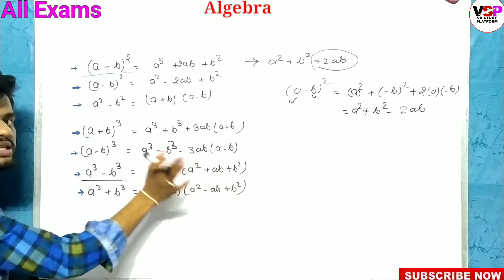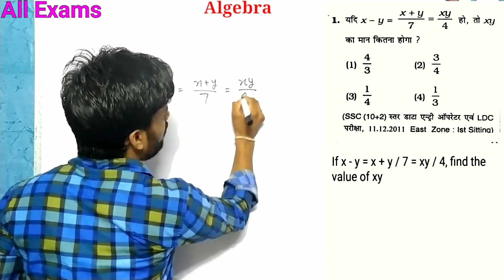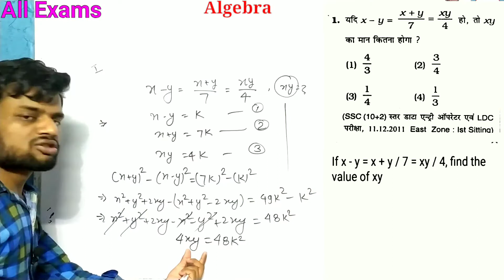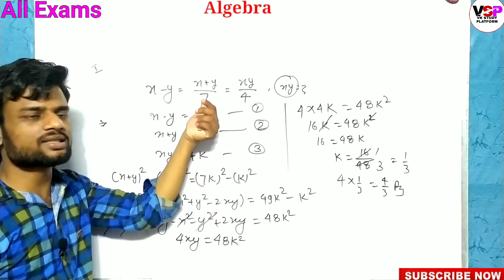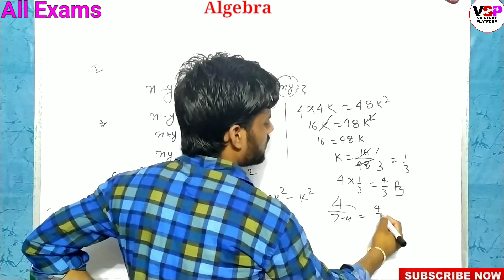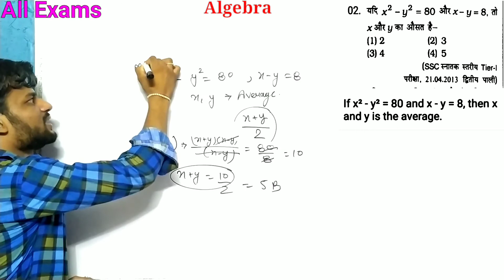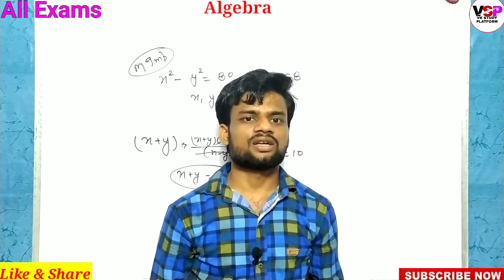Algebra- Part 1 | Algebra Tricks | All SSC Exams , Bank, Railway & Other Exams | Maths by Vishal Sir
Hello Dears

▶Every day, over a billion learning-related videos are viewed on YouTube. Take your knowledge and passion for a subject beyond the classroom, boardroom, or your drawing board and share with audiences worldwide.  so dear student i will sujest you to see the video and education Center VK Study Platform. Study means VK STUDY PLATFORM.